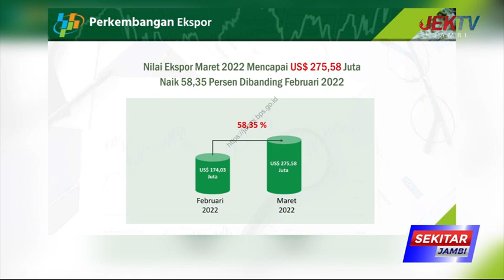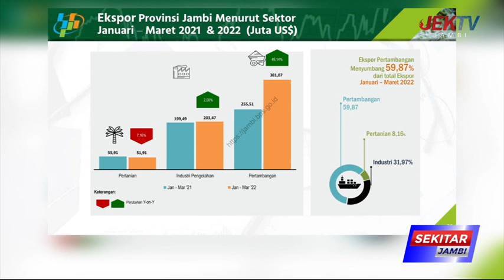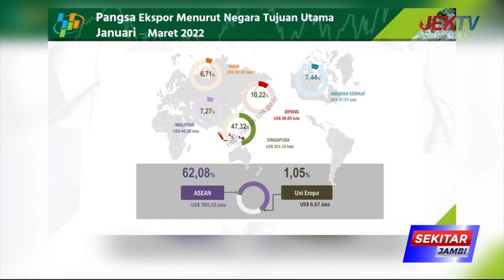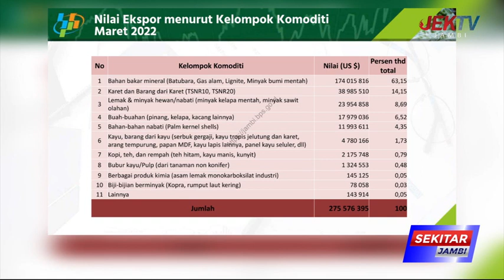MARET 2022 NAIK SEBESAR 58,35 PERSEN